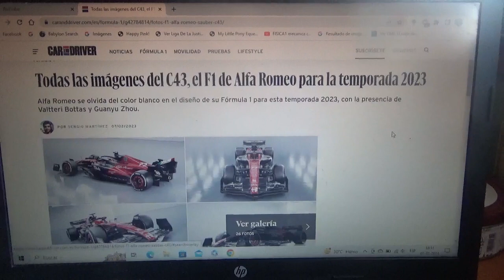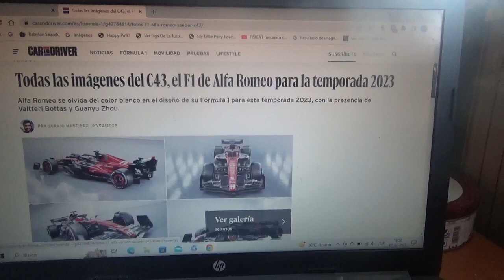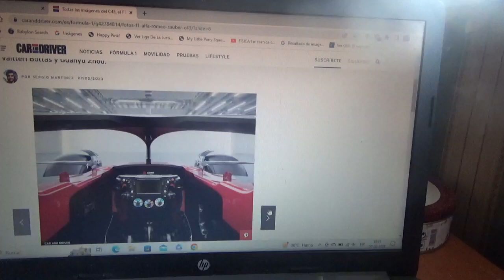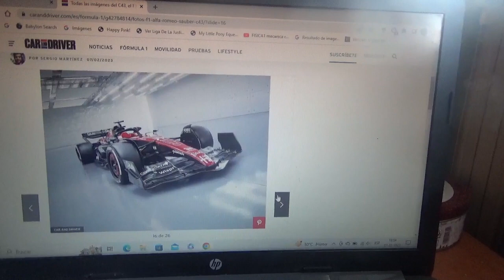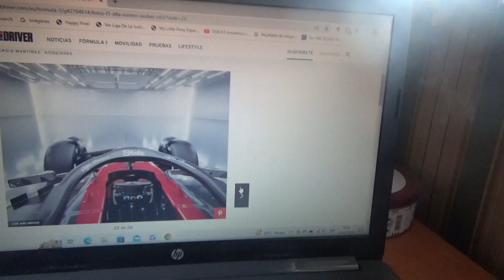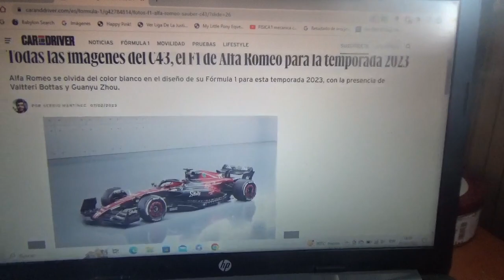1eras imágenes del nuevo F1 Alfa Romeo Sauber C43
Este es el nuevo coche que manejarán en esta Temporada 2023 de la Fórmula 1 tanto el finés Valtteri Bottas como el chino Guanyu Zhou y además será el último monoplaza de la asociación entre Alfa Romeo y Sauber en el Gran Circo